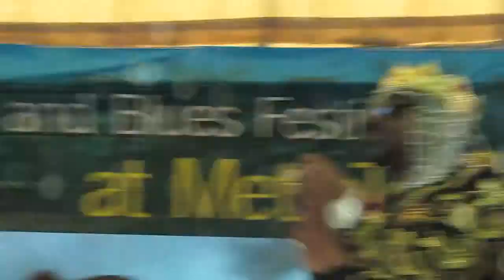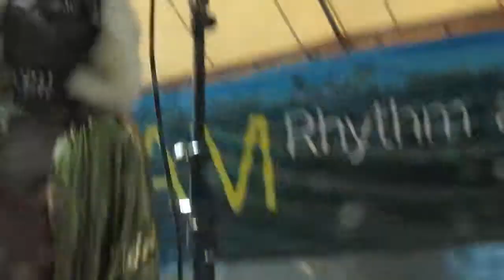George Clinton & P-Funk, Brooklyn, NY 6-2-11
George Clinton & P-Funk performing "Let's Take It To The Stage" and "Mothership Connection" at the BAM Rhythm & Blues Festival at MetroTech, Brooklyn, NY 6-2-11.